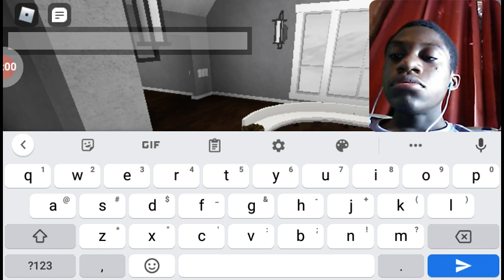today play with my cousin in roblox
FOLLOWING ON INSTAGRAM FECBOOK